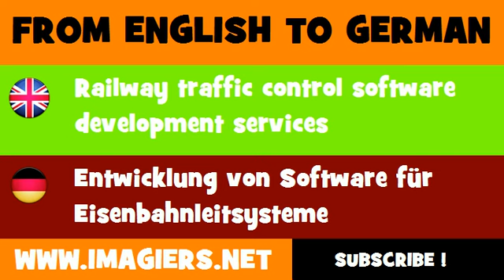FROM ENGLISH TO GERMAN = Railway traffic control software development services